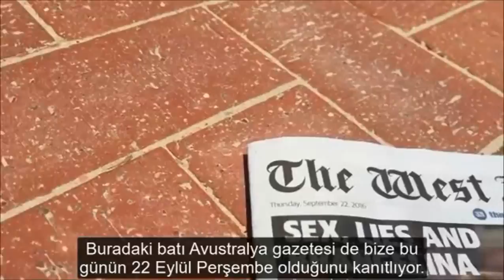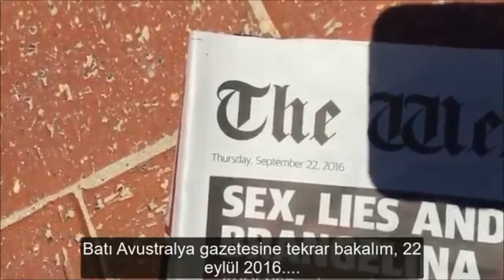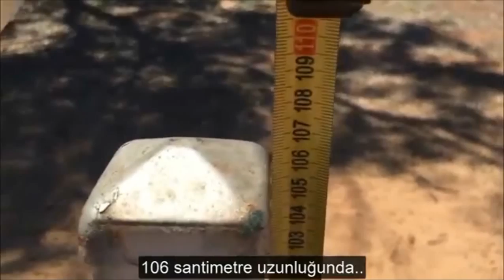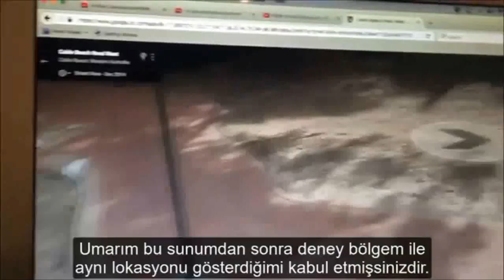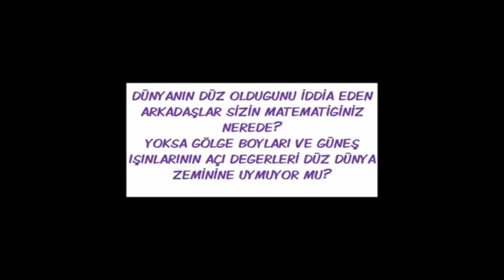Ekinoksta Nasıl Enlem Ölçeriz ? - Düzcüler Buraya!!!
Video sonunda hesaplamaları görebilirsiniz. Detaylı incelemek isteyenler için excel dosya linki aşağıdadır. Varsayımlarla değil, gerçek matematikle gelin.

Çeviri : AydınTerranova2013 - (Fizik Öğretmeni)